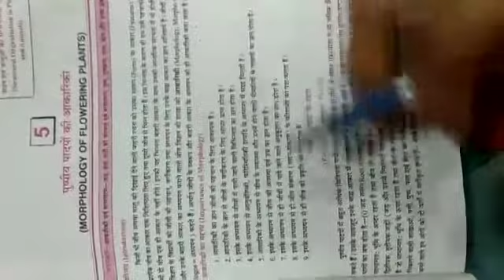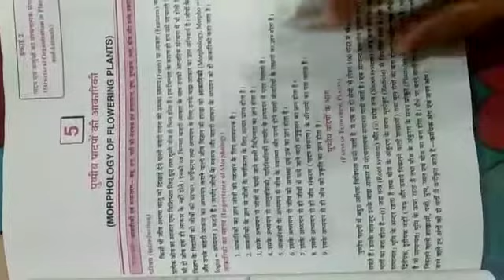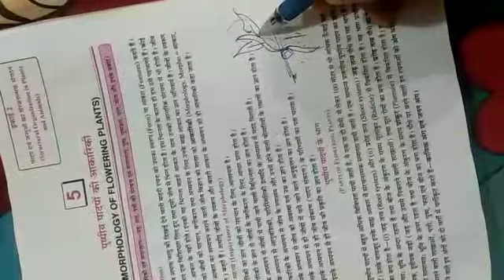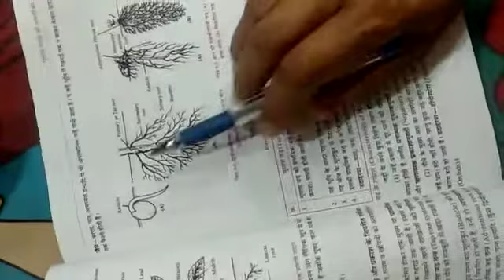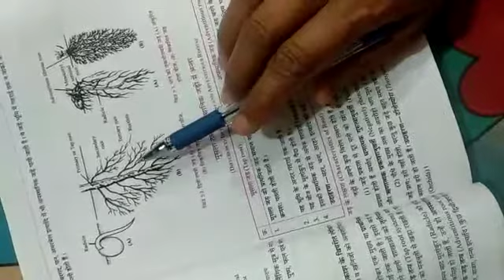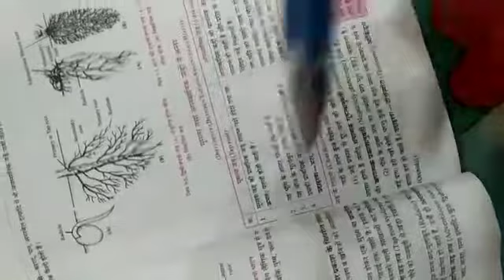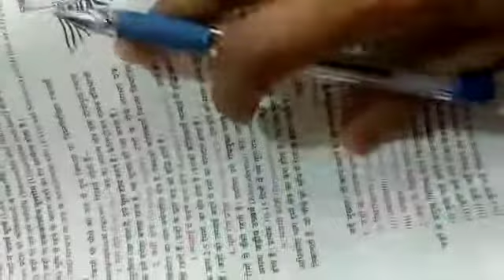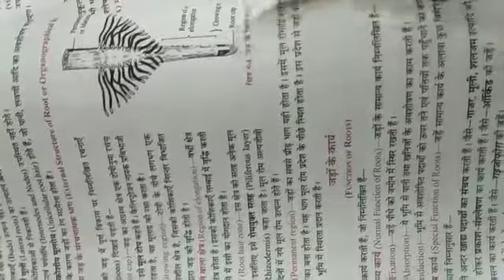morphology of plants